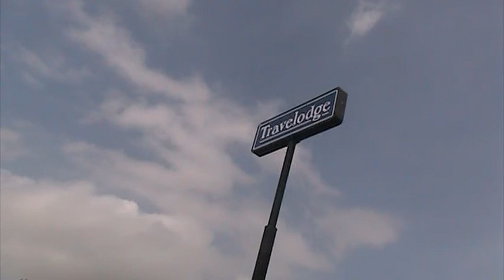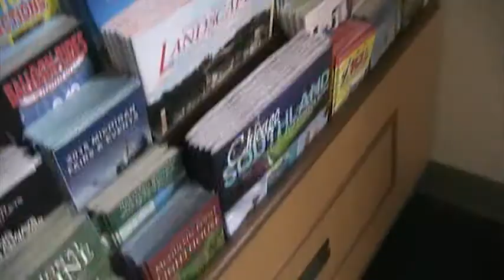Travelodge Hudsonville, MI Review